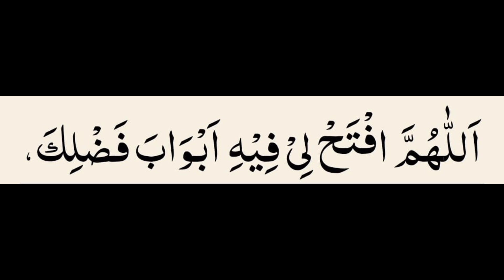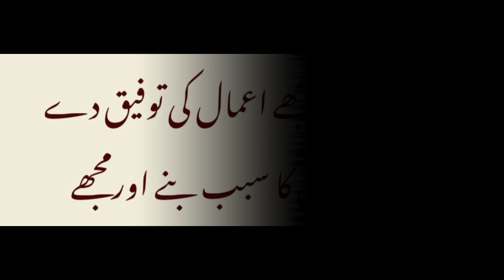Mahe Ramzan 22 day Dua#dua#ramzan